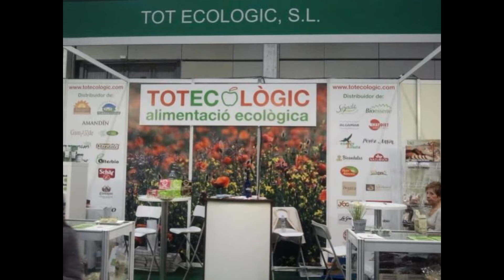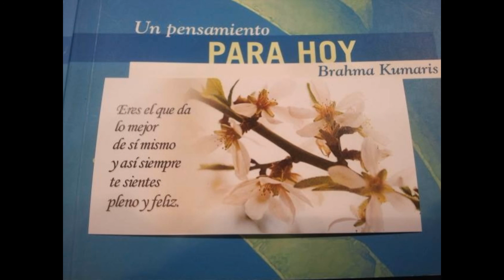Biocultura Valencia 2014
BioCultura. Feria Internacional de Productos Ecológicos y Consumo Responsable.
FERIA DE VALENCIA
Del 7 al 9 de marzo
5º Edición